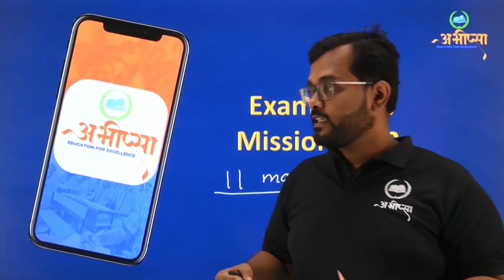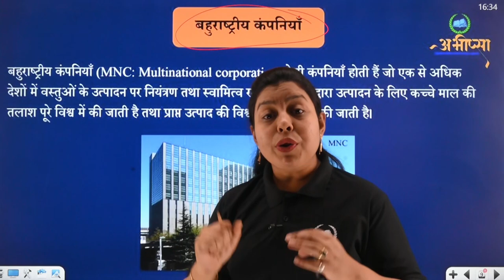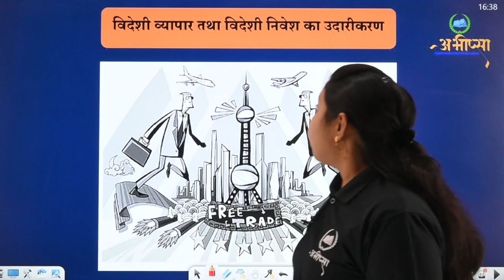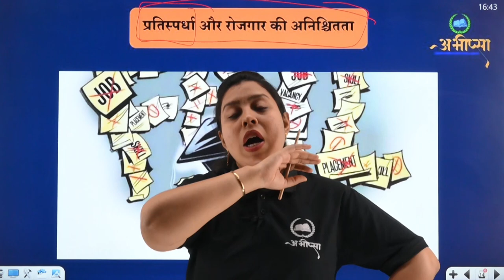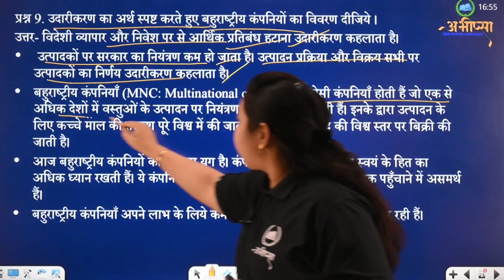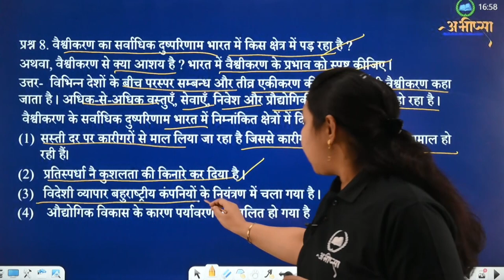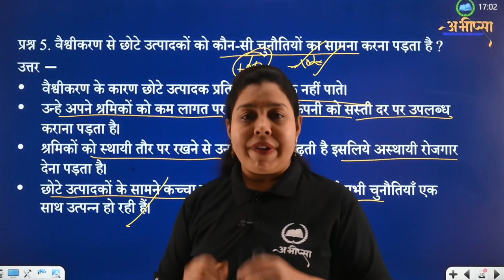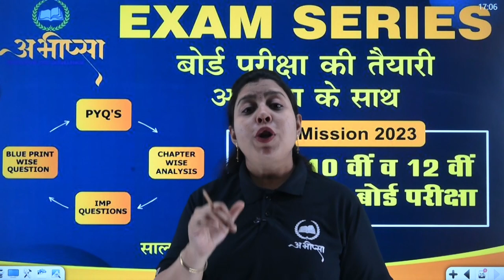वैश्वीकरण| अध्याय 21 | Lesson-21 | CLASS 10 | कक्षा वीं -10th | CG Board Exam 2023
वैशवीकरण
अन्तरदेशीय  उत्पादन
बहुराष्ट्रीय कंपनियाँ
वैशवीकरण
भारत में वैशवीकरण का प्रभाव
विदेशी ओयापर तथा विदेशी निवेश का उदारीकरण
वैशवीकरण के कारक
प्रतिस्पर्धा और रोजगार की अनिशिचतता
पर्यावरण पर प्रभाव
न्यायसंगत वैशवीकरण की ओर